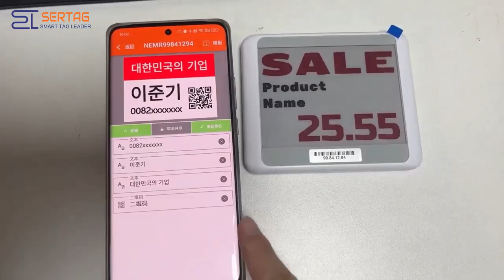4.2inch E ink Bluetooth Epaper Display Tags Wireless No Need Base Station e-inkelectroniclabels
Sertag E-ink bluetooth electronic labels transmits data  via an Android phone;The label displays the product information to realize the real-time update of the product information.
Sertag Bluetooth Electronic Price Tags redefine simplicity and efficiency in retail management. Say goodbye to traditional pricing methods and embrace the future with a device that adapts to your needs.

Dalian Sertag  is a  professional electronic shelf labels  manufacturer. Sertag ESLs are widely used  in retail , warehousing ,industrial and meeting system.Sertag  can not only provide the whole electronic shelf labels system , but also can provide the api interface and sdk datapackage for you .

CategoriesBluetooth Electronic Shelf Labels
BrandSertag Electronic shelf labels Manufacturer
ModelBluetooth E ink ESL SETPB0420R
Display Size4.2 inch
Display TechnologyE-ink Display
Working Frequency2.4G BLE
Battery Capacity2400mAh (CR2450*4)
Battery Life3-5 years
Communication Radius10m

If you are interested in our products ,please contact with us .
Monica Cheung
Sales  Director
Dalian Sertag Technology  Co.,Ltd
No.17  Gonghua Street,Shahekou District ,Dalian, China